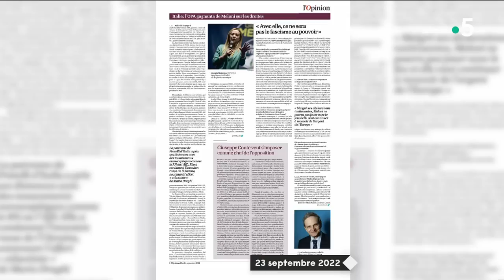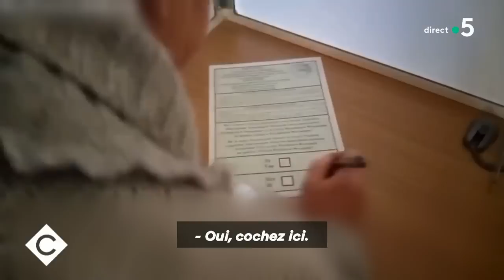Poutine et la stratégie des « référendums d’annexion » - Luc Ferry - C à vous - 23/09/2022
Et retrouvez-nous sur :
Invité : Luc Ferry - Philosophe, ancien ministre de l’Éducation nationale
• En Italie, l’extrême droite aux portes du pouvoir
• Poutine et la stratégie des « référendums d’annexion »
• Sanctions économiques contre la Russie : un échec ?